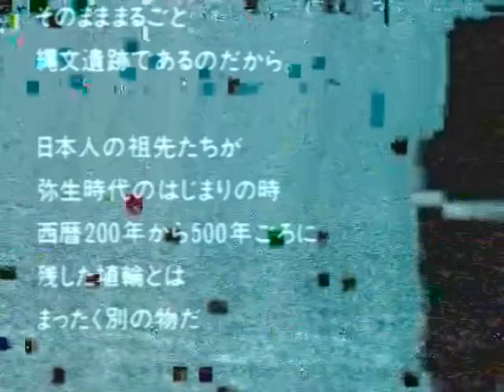SECONDS TV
Will decorate candle light dinner